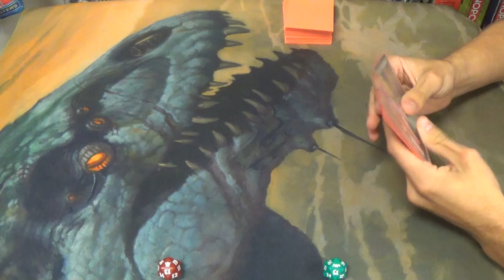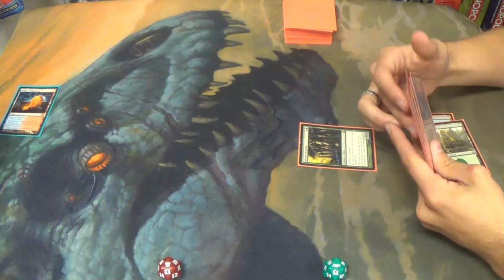Standard Magic (THS-DTK) — Mono Blue Devotion vs. Temur Descent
Descent of the Dragons! Rememeber that blue deck that used Hour of Need with Battlefield Thaumaturge to make a bunch of 4/4s at end of turn. This is kind of like that, but at sorcery-speed.

Also, I would be remiss if I did not say PRAISE THE HELIX FOSSIL!